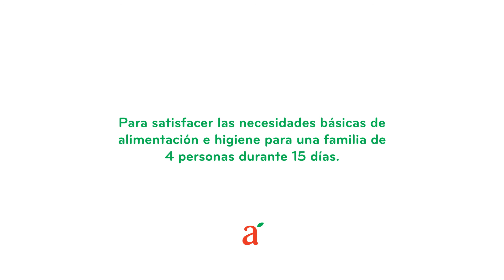Puntos de entrega paquetes solidarios